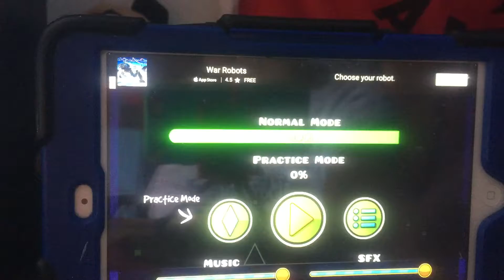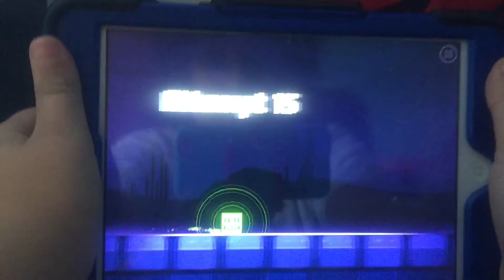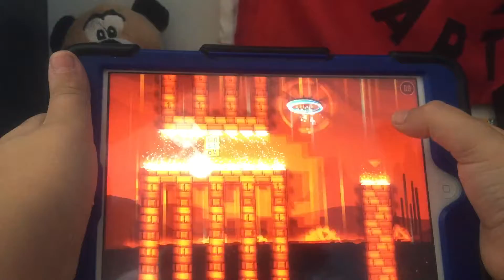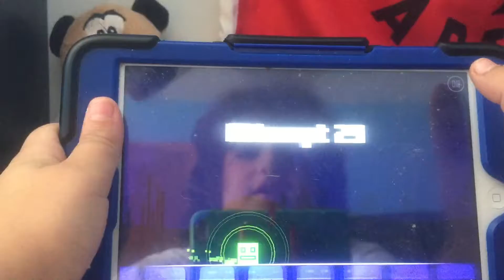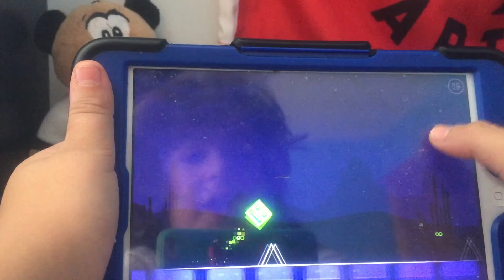Geometry Dash Sub-Zero - Episode 2 "Uninvited Guest"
I do loads of cool stuff on this channel.